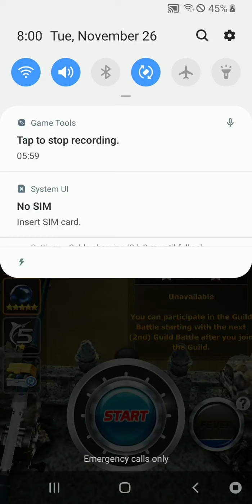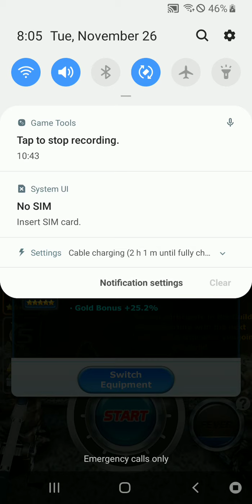Ace fishing wild catch: SR Wild and RF